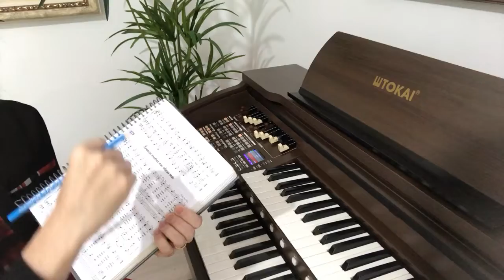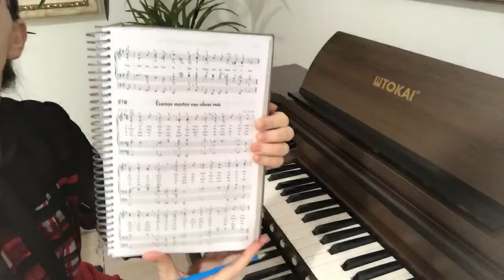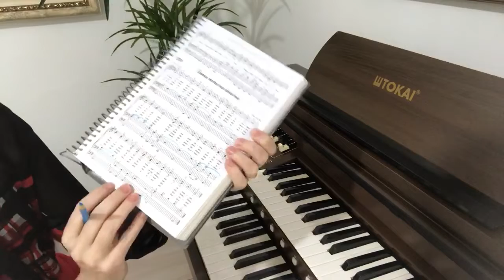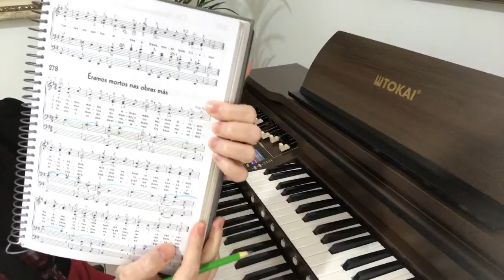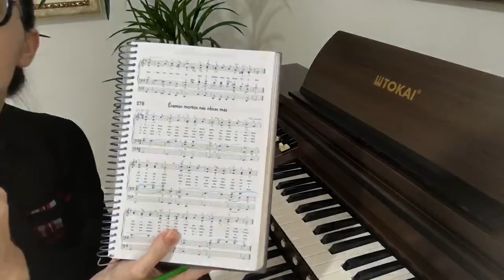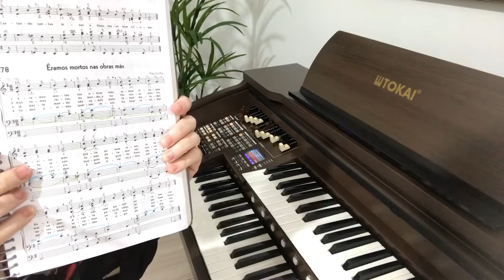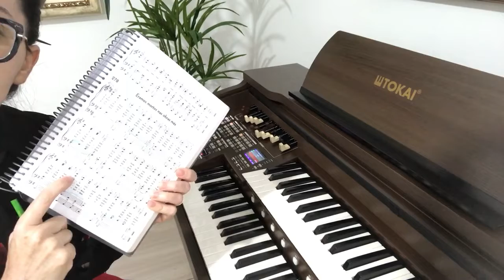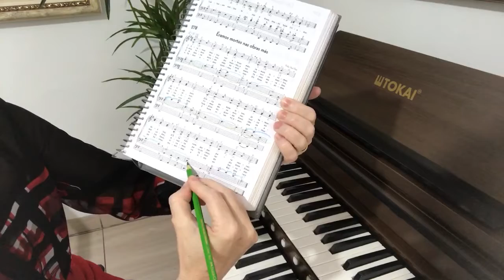64 - Hino 278: tenor e baixo